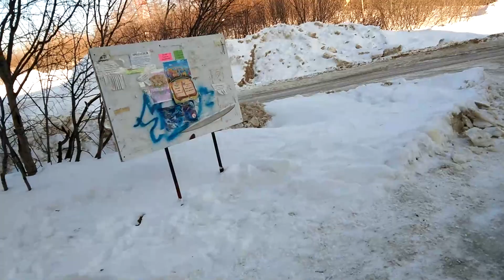Сокол - Аэропорт. 27 марта 2023 г.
СБ Мир:  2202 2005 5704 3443  указать - Экшн камера. спасибо !

0:46    - Строительство долгостроя.
12:37  - Иду в Аэропорт.
25:55  - Ан-12
26:14  - Про новый терминал.